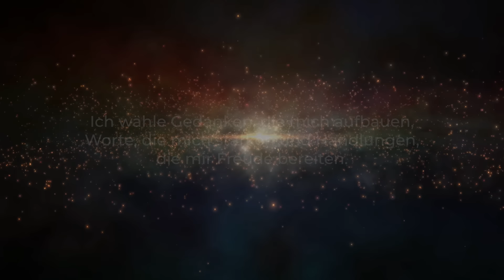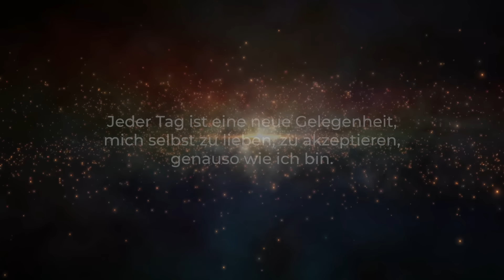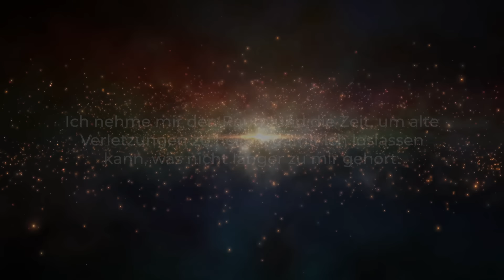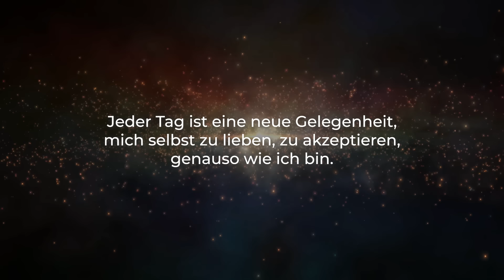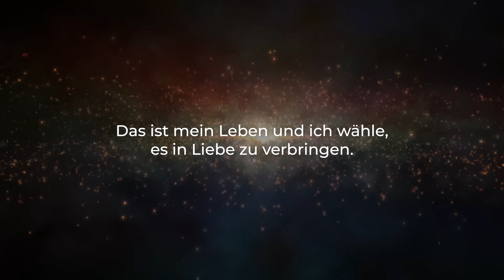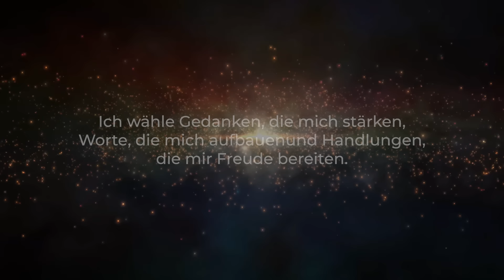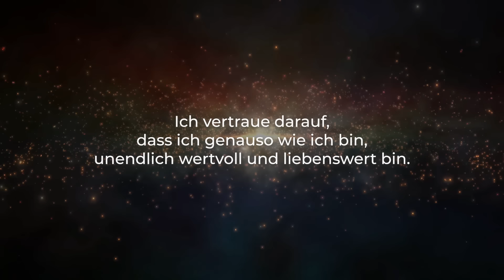11 Selbstliebe-Affirmationen, die dein Leben verändern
In dieser Podcastfolge warten 11 wunderschöne Selbstliebe-Affirmationen auf dich, um dich mit deinem Herzen zu verbinden und eine liebevolle und wertschätzende Beziehung zu dir selbst aufzubauen. Viel Spaß beim Anhören!

Für mehr Content schau gerne auf meiner und auf Instagram vorbei.

Wenn du mich nach einer Sache fragst, die einfach immer geht, dann sind es Affirmationen!

Ich liebe es, sie mir morgens im Bad anzuhören, während ich mich fertig mache, beim Frühstück oder abends bei meiner Einschlafmeditation.

Egal wann und wo: Affirmationen gehen immer!

Und das hat einen Grund, denn dein Verstand ist der Anteil in dir, mit dem du die MEISTE Zeit verbringst.

And guess what: Die Art und Weise, wie du mit dir sprichst, bestimmt, wie du dich fühlst.

Anstatt also in deinem Gehirn ins innere Mordor zu laufen, hättest du nicht viel mehr Bock ins Tabalugaland zu reisen?

Ich auch! ;)

In meiner Podcastfolge habe ich dir deswegen 11 wunderschöne Selbstliebe-Affirmationen aufgenommen, um dich mit deinem Herzen zu verbinden.

Du kannst sie, wann immer du es brauchst, wiederholen, um dich mit Selbstbewusstsein, Glück und innerem Regenbogenglitzer aufzuladen. ;)

Hast du Lust auf einen gemeinsamen Ausflug?

Dann steig ein, let’s go und ganz viel Spaß mit der neuen Folge!

In der Podcastfolge erfährst du, …
✨ warum Affirmationen so wichtig sind,
✨ wie du Affirmationen im Alltag für dich nutzen kannst,
✨ weshalb die Sprache zu dir selbst so mächtig ist,
✨ wie du dein Gehirn durch Affirmationen umprogrammierst,
✨ welchen Einfluss deine Worte auf deine Erfahrungen haben und
✨ warum dein Selbstbild gesamtes dein Leben bestimmt.

00:00 Intro
02:19 Die Wichtigkeit, Wirkung & Nutzung von Affirmationen
08:01 Runde 1: Selbstliebe-Affirmationen
11:32 Runde 2: Selbstliebe-Affirmationen
14:46 Runde 3: Selbstliebe-Affirmationen
18:33 Outro

Ich hoffe sehr, dass dich die 11 Affirmationen in Kontakt mit deiner Selbstliebe gebracht haben und dass du jetzt vollkommen mit der Liebe für dich selbst aufgeladen bist.

Du hast es verdient, von dir selbst geliebt und wertgeschätzt zu werden.

Je mehr du dich liebst, desto heller strahlt dein Licht für dich und für die Menschen, die es am meisten brauchen.

Schreib mir gerne unter dem Beitrag in die Kommentare, wie dir diese Podcastfolge gefallen hat und welche deine Lieblingsaffirmation war.

Du hast jetzt noch die Möglichkeit, dich jetzt bis zum 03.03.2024 für die Rise Up & Shine anzumelden. Sie ist der intensivste Kurs zum Thema Manifestieren, den du finden wirst.

In der RUSU  lernst du, aus dem Überlebensmodus in deine Schöpferkraft zu kommen und deine größten Träume wahr werden zu lassen. Ich freue mich, wenn ich dich dort sehe! Den Link zur Anmeldung findest du weiter oben in der Videobeschreibung.

Rock on & Namasté
Deine Laura

Hinweis: Die bereitgestellten Inhalte dienen ausschließlich Informations- und Bildungszwecken und stellen keinen Ersatz für therapeutische und medizinische Beratung dar.